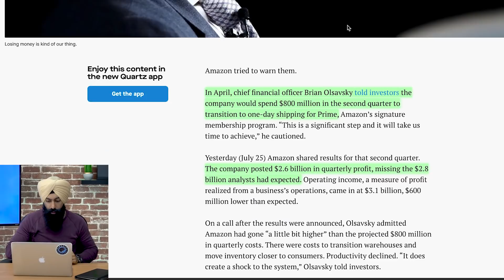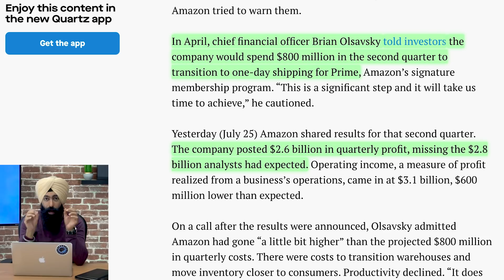Amazon Is Going To FAIL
Amazon is a powerhouse right now, but the retail giant will fail. Just like how Sears was the powerhouse of the 1900s but is now bankrupt. There's always opportunity for entrepreneurs who think different.

0:10 - Amazon is going to fail
0:39 - The birth of Sears
1:13 - Every empire will come to an end including Amazon
1:59 - Amazon hinted that they were worried about new competition
2:34 - Amazon is losing money because they need to innovative
3:12 - Amazon’s new business model by selling advertisements instead of retail
4:25 - What you need to do if you want to be a successful entrepreneur

Think from the mindset of a consumer and be the provider, that's the Minority Mindset. Don't be the majority.